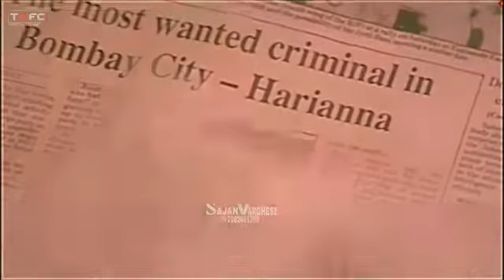Mera Naaam Hari | Mohanlal Latest Status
Eᴅιт;Sajan Varghese